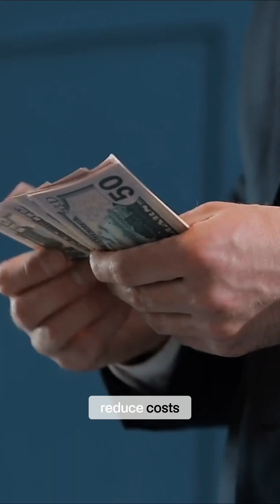CRYPTO EXPLAINED: Ep. 4 - Asset Tokenization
Learn how asset tokenization brings Web3 to the masses.

Chainlink is the backbone of the blockchain industry, the global standard for connecting blockchains to real-world data, other blockchains, governments, and enterprise systems. Chainlink has enabled tens of trillions in transaction value across the blockchain economy, powering critical use cases across DeFi, banking, tokenized real-world assets (RWAs), cross-chain, and more. Chainlink is widely adopted by major financial market infrastructures, institutions, and top DeFi protocols, including Swift, Euroclear, Mastercard, Fidelity International, UBS, ANZ, Aave, GMX, Lido, and many more.